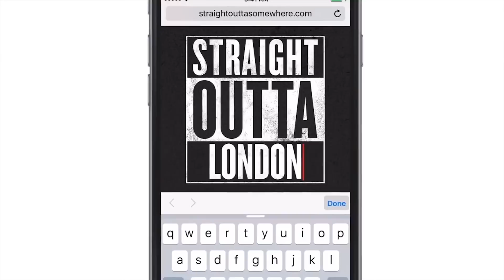One on One with Margaret Johnson & Lee Einhorn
The One Club's board member Margaret Johnson interviews One Show judge Lee Einhorn about Branded Entertainment.

Enter The One Show Deadline: Jan 27th